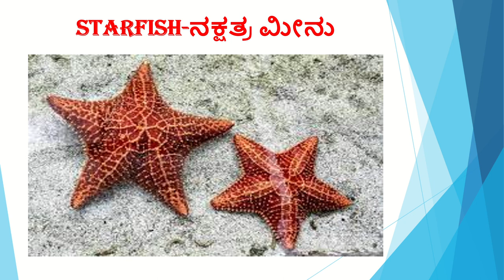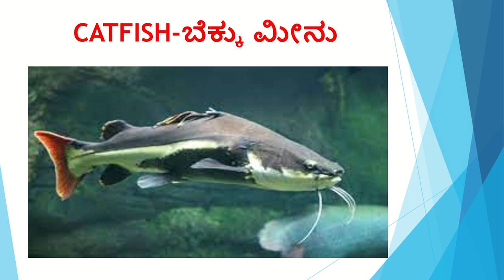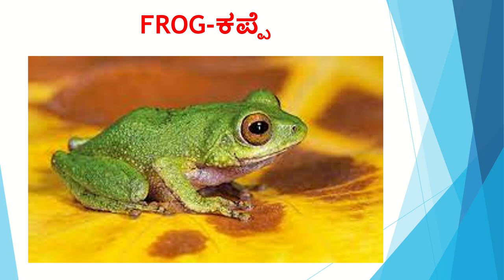Sea animals | Sea Creatures for kids | All types of sea animals